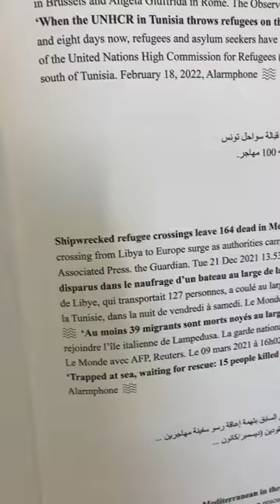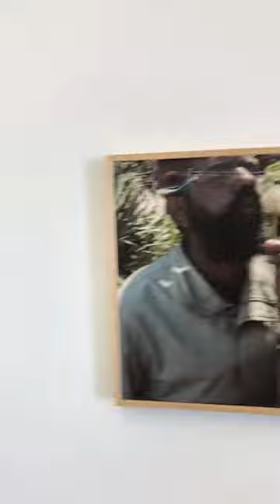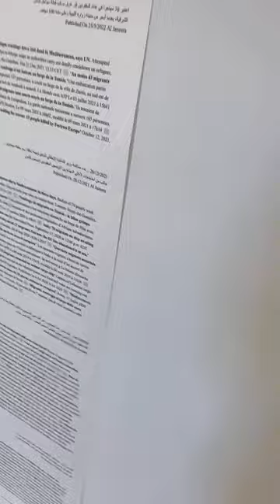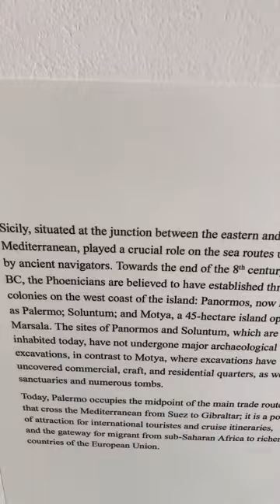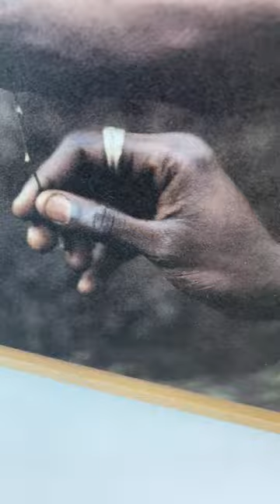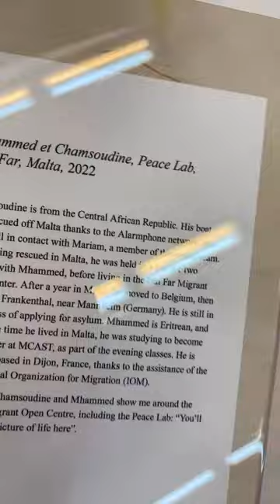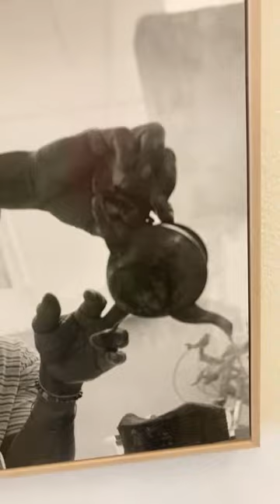Melita, מלט −mlṭ, refuge by Anne Immele at Spazju Kreattiv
Melita, מלט −mlṭ, refuge

Anne Immelé’s project ‘Melita, מלט −mlṭ, refuge’ started in Malta during her visits in different caves throughout the islands, coming across traces of Phoenician civilizations in the wider contemporary context of an active migratory crisis. Since ancient times, human beings have sought refuge as a critical component for survival. The notion of refuge is especially anchored culturally in the history of Malta, whose Catholicity is also rooted in the biblical tale of Saint Paul’s shipwreck and his finding shelter in a cave on the island.

From the Maltese islands, Immelé travels to Sicily & Tunisia to contemplate contemporary migratory routes across the Mediterranean Sea, engaging in a poetic association with the voyages of the Phoenicians in antiquity. The Phoenicians, merchant conquerors who established base in various Mediterranean civilisations, have established a documented network of routes throughout this body of water between 1200 – 300 BC.

The installation suggests an array of polyphonic stories interfacing disparate voices and routes in the Mediterranean space and time. This juxtaposition of ancient routes of commercial conquest with contemporary migratory ones brings forth poignant shared narratives, enabling also fresh perspectives of the present. Her photos are rooted in the geo-political complexity of the contemporary migrant condition but distinguish themselves from a work of reportage by inviting a broader temporal and geographical perspective. As a body of work in its totality, Melita then effectively proposes its own personal, political and poetic trajectory.

Anne Immelé photographed Maltese Phoenician caves, punic temple remains, punic archeological sites such as Mozia Island (Sicily), Kerkouane and Carthage (Tunisia). She highlights their mineral characteristics, evoking their timelessness. In echo, her portraits of sub-Saharan refugees convey the ephemerality of human life’s moments and life paths.

Anne Immelé, (b.1972, Mulhouse, France) Ph.D. is a photographer and exhibition curator based in Mulhouse, France. Her photographs examine the myriad of dimensions to our relationship with the territory: geographical, human and social, as well as memorial and poetic. It is through editing and display that her images enter into dialogue with each other, creating a ground for confrontation. While her photographic output is exhibited regularly on an international level, she also teaches at the HEAR (Haute école des arts du Rhin).